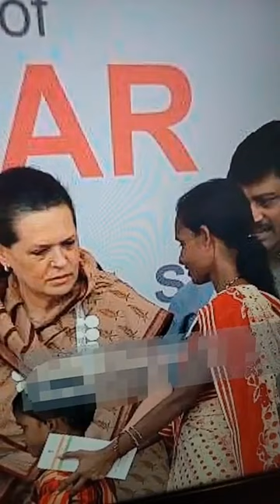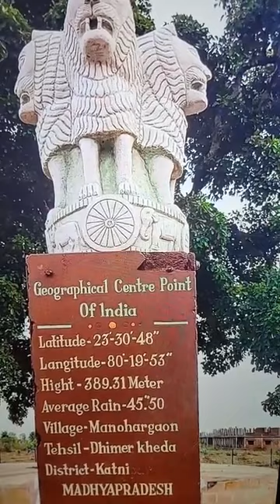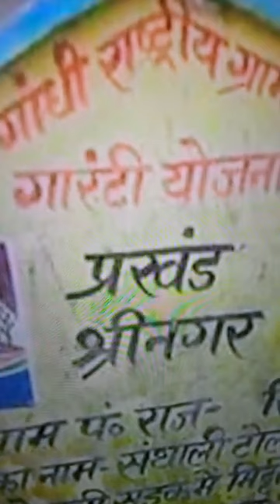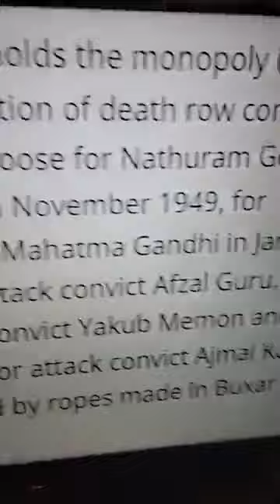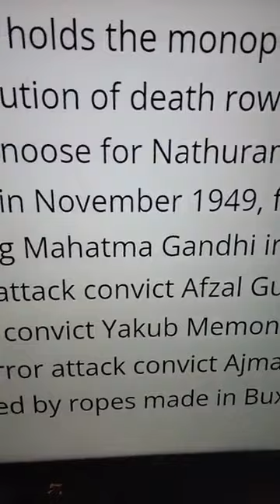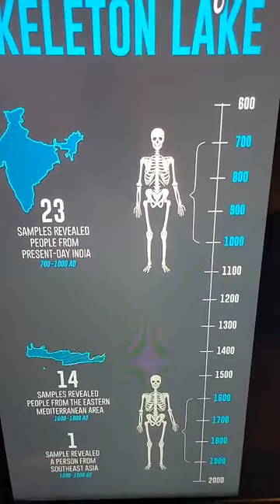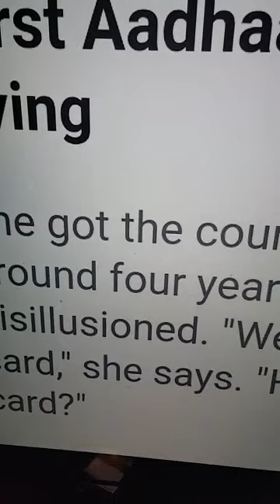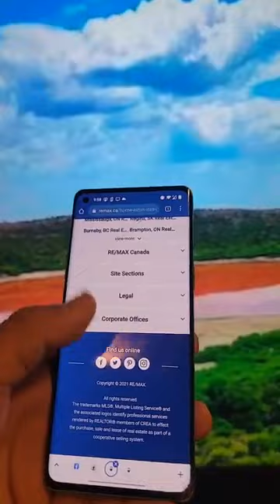India's fact first Aadhar- voter card ਭਾਰਤ ਦੇ ਰੌਚਕ ਤੱਥ ਇੰਦੀ ਜਸਵਾਲ